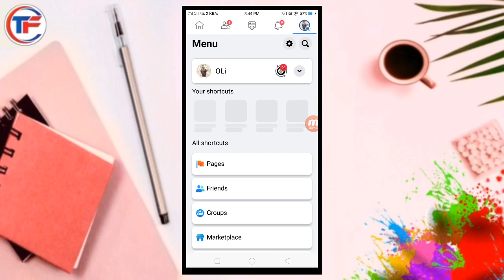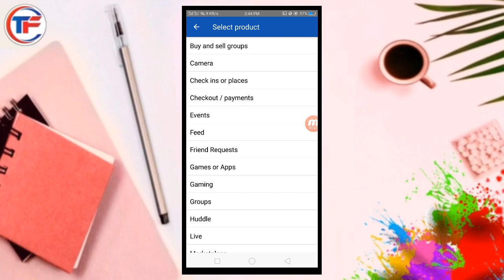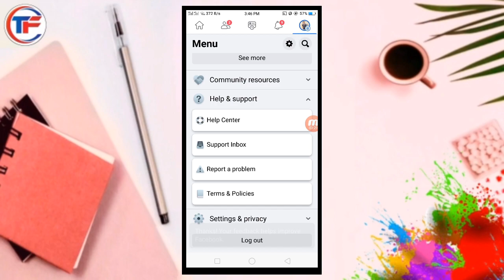Facebook Professional Mode Facebook Professional Mode turn on